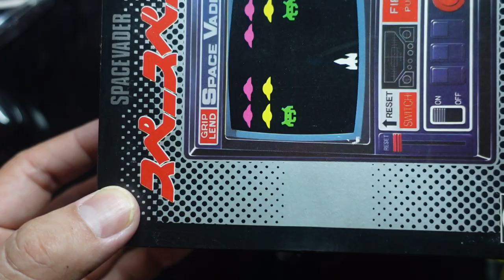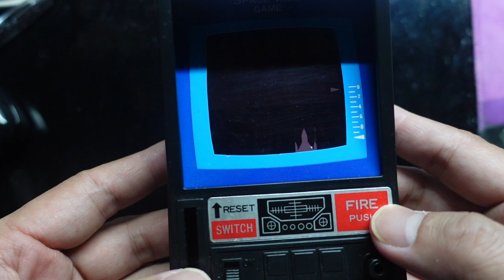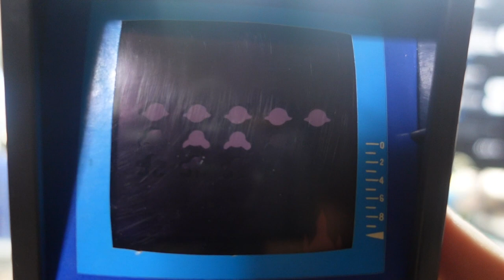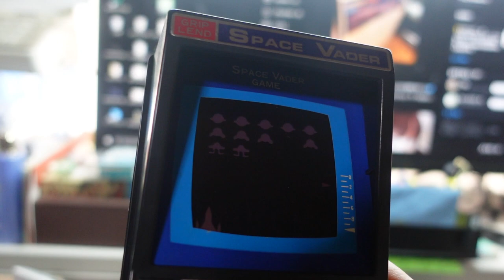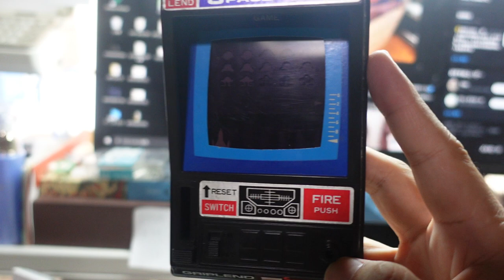【昭和40年代男】スペースベーダー発掘！レトロゲーム時代